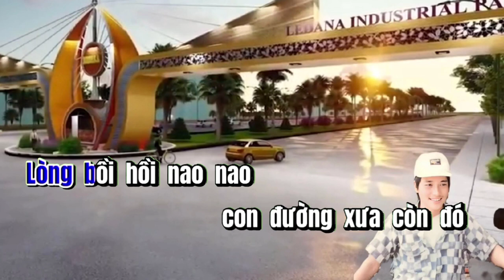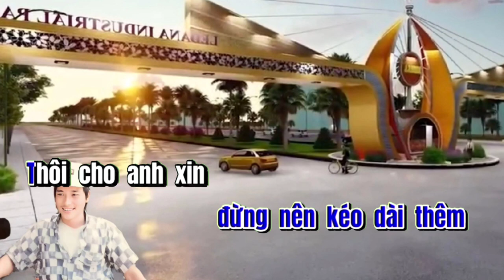karaoke TÌM LẠI NGƯỜI XƯA Tone Nam sáng tác: Phạm Anh Cường,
Karaoke tone nam Tìm lại người xưa,sáng tác:Phạm Anh Cường,phòng cách nhạc sống phale tv karaoke